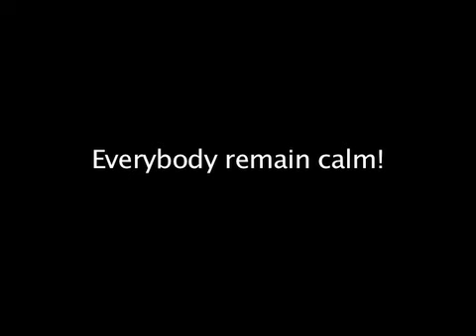No Internet + no phones= crazyness!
See what zapponians do when the net is down.